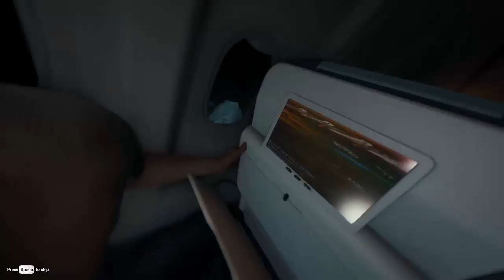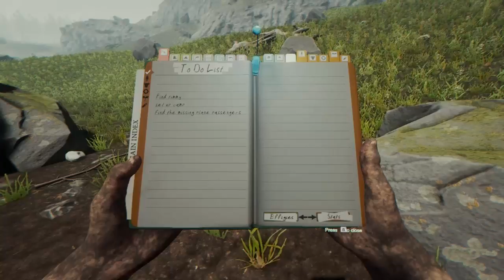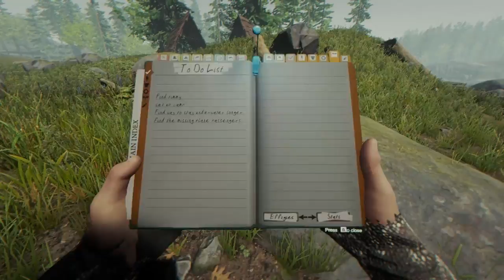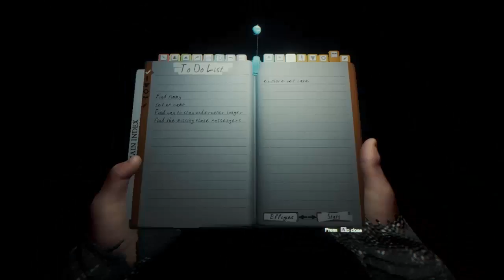Marlow's Funky Friday... The Forest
ʘ Yes, I know I already did this but with the new computer this turned out much better and funnier so enjoy!